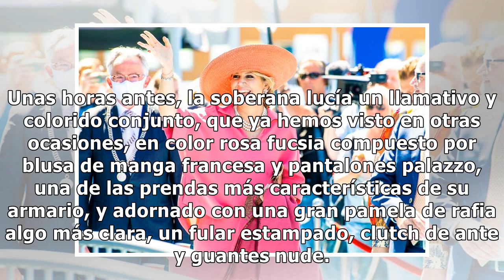Máxima de Holanda estrena vestido camisero, el diseño favorito de Letizia, Meghan y Kate